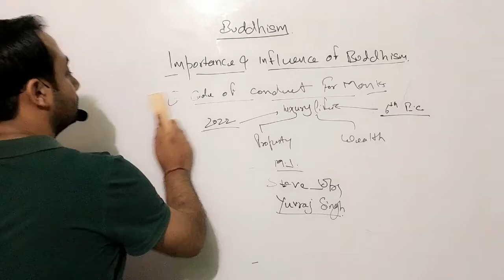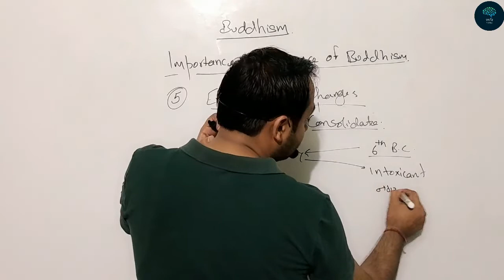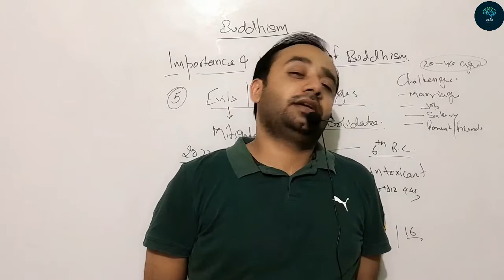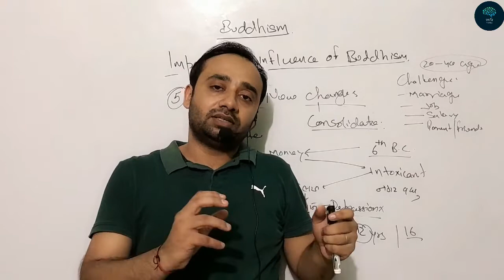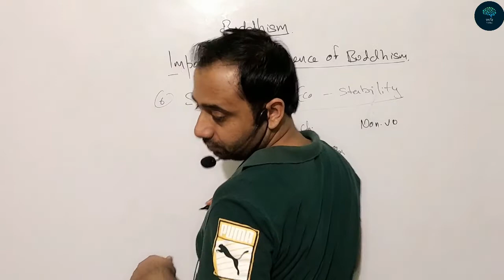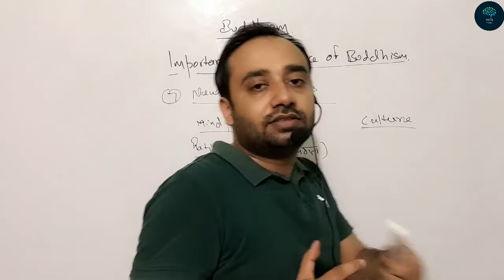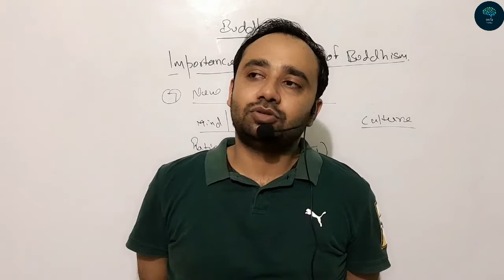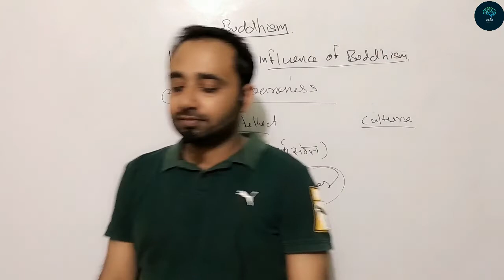Buddhism Lecture-9 | Ancient History | Importance & Influence of Buddhism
detail discussion & explaination of Budhisim